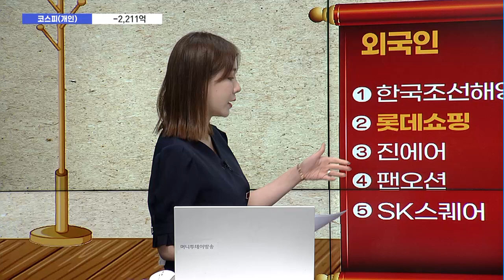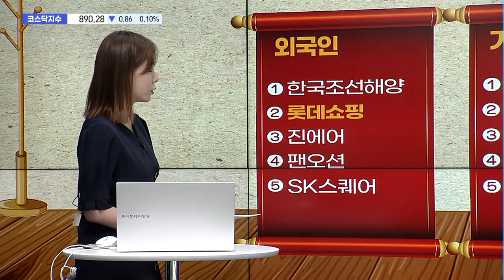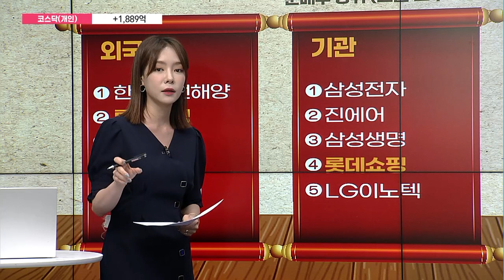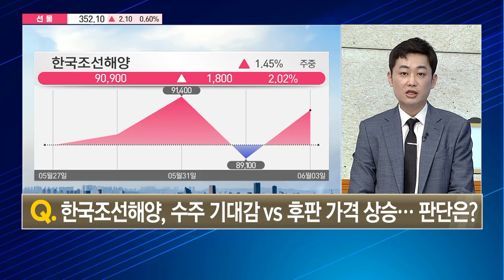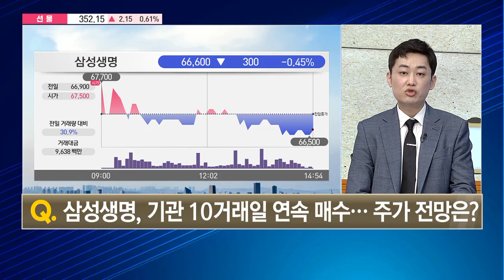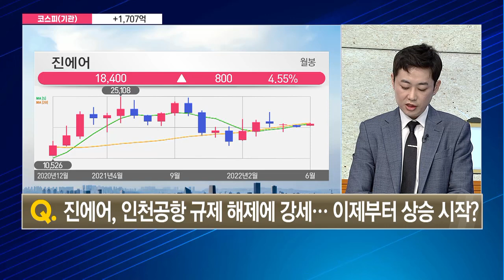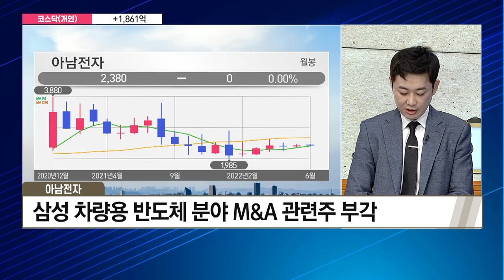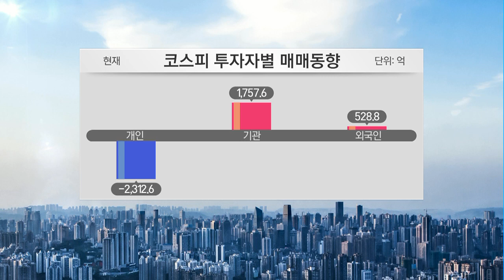[빼어난 수급] 삼성 차량용 반도체 관련 수혜주 '아남전자' / 머니투데이방송 (증시, 증권)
06/03 마감 스트레이트

(출연) 이형빈 / 주식명가 MTN W 어드바이저

Q. 한국조선해양, 수주 기대감 vs 후판 가격 상승… 판단은?
Q. 삼성생명, 기관 10거래일 연속 매수… 주가 전망은?
Q. 진에어, 인천공항 규제 해제에 강세… 이제부터 상승 시작?

▶ 이형빈의 오늘장 원픽: 아남전자
- 삼성 차량용 반도체 분야 M&A 관련주 부각
- 삼성 자회사 '하만' 주요 고객사
- 매수가 2,300원~2,385원 / 목표가 2,600원 / 손절가 2,200원